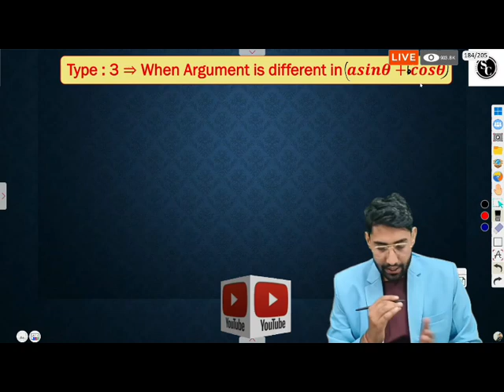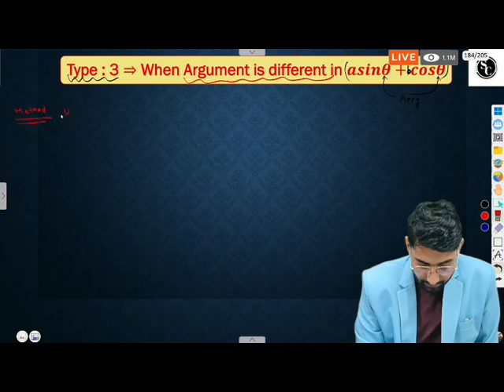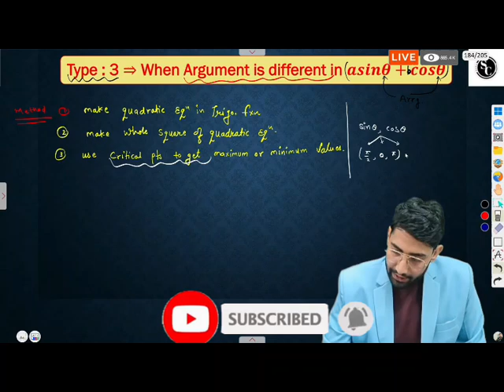🔴 Live .. trigonometric function important terms and definitions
Whether you're a student struggling with math, a teacher looking for resources, or simply a curious learner, this video is tailored for you!

### 📚 **Introduction:**
Trigonometry is a branch of mathematics that explores the relationships between the angles and sides of triangles. In this video, we will break down the essential terms and definitions that form the foundation of trigonometric functions. From sine and cosine to tangent and their inverses, we will guide you through the key concepts that every learner should know.

### 🧠 **Body:**
We’ll cover the following important terms and definitions:

1. **Trigonometric Ratios**:
   - **Sine (sin)**: The ratio of the opposite side to the hypotenuse.
     *Example: In a right triangle, if the opposite side is 3 and the hypotenuse is 5, then sin(θ) = 3/5.*

   - **Cosine (cos)**: The ratio of the adjacent side to the hypotenuse.
     *Example: If the adjacent side is 4 and the hypotenuse is 5, then cos(θ) = 4/5.*

   - **Tangent (tan)**: The ratio of the opposite side to the adjacent side.
     *Example: If the opposite side is 3 and the adjacent side is 4, then tan(θ) = 3/4.*

2. **Reciprocal Functions**:
   - **Cosecant (csc)**, **Secant (sec)**, and **Cotangent (cot)** are the reciprocals of sine, cosine, and tangent, respectively.

3. **Unit Circle**:
   Understanding the unit circle is crucial for grasping how trigonometric functions behave across different angles.

4. **Inverse Trigonometric Functions**:
   Learn about arcsin, arccos, and arctan, which help find angles when given ratios.

5. **Periodic Functions**:
   Discover how trigonometric functions repeat their values in regular intervals.

- **Real-life Applications**: We'll explore how trigonometric functions are used in fields like engineering, physics, and architecture.
- **Graphing Trigonometric Functions**: Understand how to plot sine, cosine, and tangent functions on a graph, and learn about their key features like amplitude, period, and phase shift.

- Gain a solid understanding of trigonometric terms and definitions.
- Improve your problem-solving skills in trigonometry and related fields.
- Enhance your confidence in math, whether for exams or practical applications.

If you're ready to master trigonometric functions and elevate your math skills, hit the **LIKE** button, **SUBSCRIBE** for more educational content, and ring the bell 🔔 to stay updated on our latest videos! Share your thoughts and questions in the comments below — we’d love to hear from you!

Thank you for joining us on this mathematical journey! Let's unlock the secrets of trigonometric functions together! 📈✨

Trigonometric functions,
Cosine,
Angle multiplication,
Product of cosines,
Trigonometric identities,
Trigonometric formulas,
Angle relations,
Angle transformations,
Cosine rule,
Angle expressions,
Trigonometric functions,
cosine formula,
trigonometry,
trigonometric identities,
math tutorial,
trigonometry formulas,
cosine rule,
math lesson,
high school math,
trigonometric equations,
cosine function,
math help,
trigonometry class,